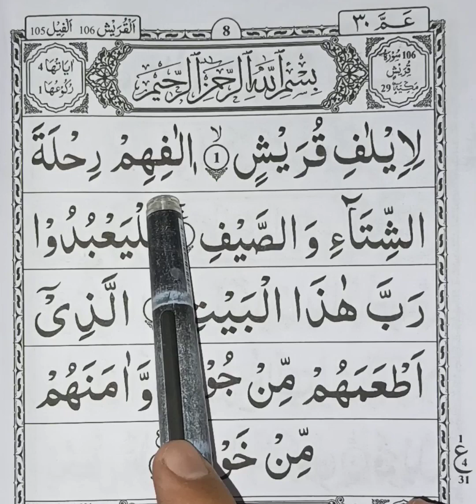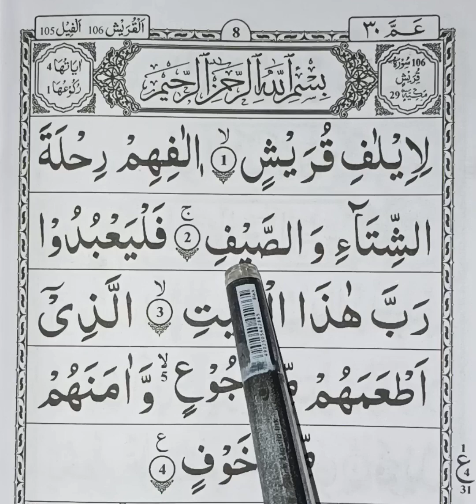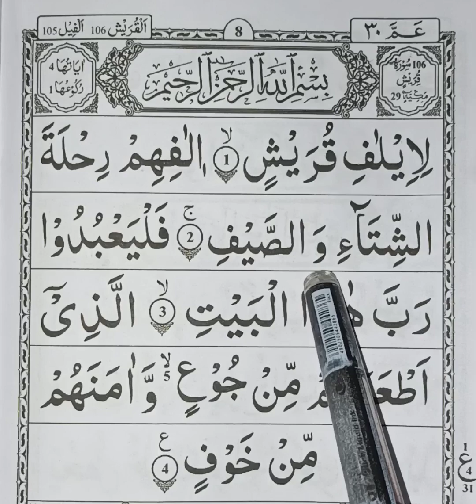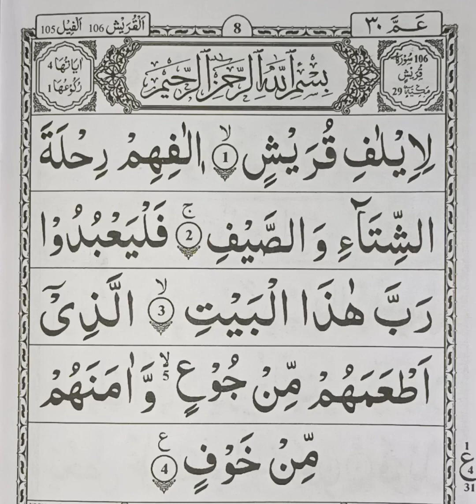Surah Al Quraysh Repeat !! surah Quraysh with HD Text!! Word by word.{سورۃ القریش}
Aslamoalikum...

Surah Al Quraysh Repeat !! surah Quraysh with HD Text.

surah quraish
surah al quraish
Surah al quraysh
surah quraysh
Surah al quraysh repeat
daily quran tilawat
quran recitation
Quran tilawat
Quran recitation
learn quran
Quranandhadeeswithnazir